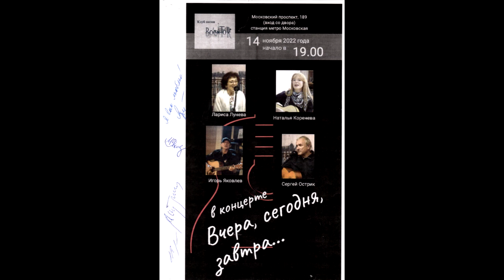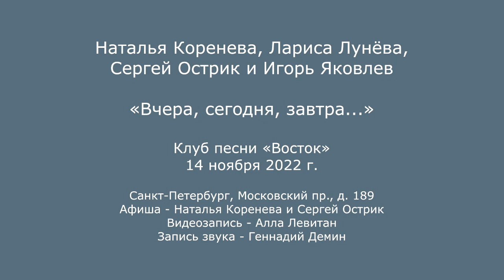Наталья Коренева, Лариса Лунёва, Сергей Острик и Игорь Яковлев. Клуб песни «Восток». 14.11.2022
Наталья Коренева, Лариса Лунёва, Сергей Острик и Игорь Яковлев. «Вчера, сегодня, завтра...». Клуб песни «Восток». 14 ноября 2022 г. Санкт-Петербург, Московский пр., д. 189. Афиша - Наталья Коренева и Сергей Острик. Видеозапись - Алла Левитан.
Запись звука - Геннадий Демин.